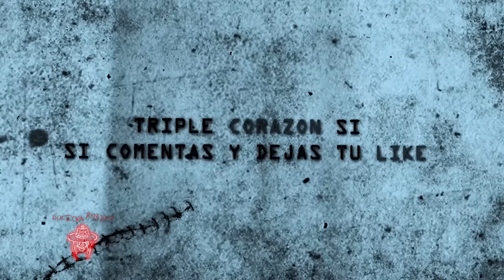5 videos de TERROR REAL PARA NO DORMIR | No apto para Cobardes *21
He creado un NUEVO canal
Doctor Panico
*Solo para valientes*

5 videos de TERROR REAL PARA NO DORMIR | NO APTO para COBARDES *21

| Equipo BugBuho |
-Editor:
Sebastián Uribe
-Voz:
BugBuhosss